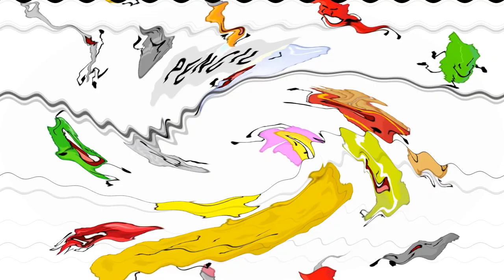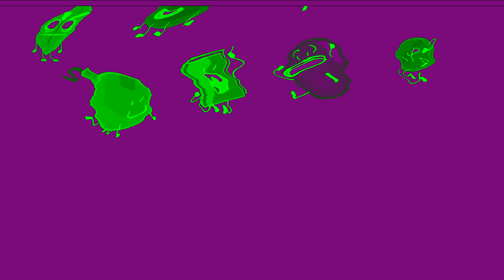IDFB Intro In G Major Effects [Part 2] [21-40]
Credits to Jacknjellify